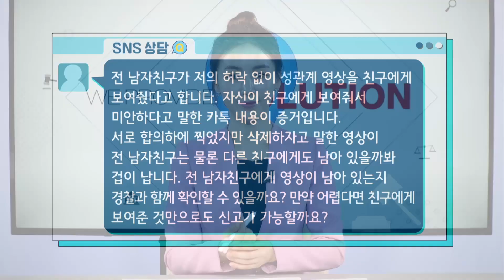성관계 영상을 유포한 전 남자친구, 고소는 어떻게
▲앵커= 법률방송 홈페이지를 통해 들어온 사연부터 전해드립니다.

▲상담자= 전 남자친구가 저의 허락없이 성관계 영상을 친구에게 보여줬다고 합니다. 자신이 친구에게 보여줘서 미안하다고 말한 카톡 내용이 증거입니다. 서로 합의 하에 찍었지만 삭제하자고 말한 영상이 전 남자친구는 물론 다른 친구에게도 남아있을 까봐 겁이 납니다. 전 남자친구에게 영상이 남아있는지 경찰과 함께 확인할 수 있을까요. 만약 어렵다면 친구에게 보여준 것만으로도 신고가 가능할까요.

▲앵커= 일단 성관계 영상을 다른 친구에게 보여준 전 남자친구 문제가 있어 보이는데요. 보여준 것만으로도 처벌이 될 것 같은데 실제론 어떻습니까.

▲최종인 변호사(법무법인 해랑)= 성폭력범죄 처벌 등에 관한 특례법 제14조를 보면 카메라나 그밖에 이와 유사한 장치를 이용해서 성적 욕망 또는 수치심을 유발할 수 있는 다른 사람의 신체를 동의하에 촬영한 경우에도 사후에 그 의사에 반해서 반포, 판매, 임대제공 또는 공공연하게 전시한 경우에 3년 이하의 징역 또는 500만원 이하의 벌금에 처하고 있거든요.

그래서 이제 그 당시에 동의하에 촬영한 영상이라고 하더라도 사후에 의사에 반해서 유포한 것이든 제공한 것이든 해당되기 때문에 결국엔 처벌이 되고 그렇기 때문에 고소도 가능하다고 생각할 수 있겠습니다.

▲앵커= 그리고 전 남자친구에게 자신과 관련된 영상이 내용이 남아있는지 확인하고 싶을 때, 고소하지 않고 확인할 수 있는 방법은 없을까요.

▲이승주 변호사(법률사무소 보민)= 사실 임의로 제출하지 않는 이상 형사상 압수수색 명령을 받아서 핸드폰을 압수해가지고 하는 방법 밖에 없어요.

물론 다 복원이 되진 않는데 대부분은 복원이 되요. PC도요. 고소를 하셔야죠.

고소해서 확보해서 처벌받게 해야죠.

▲앵커= 고소만이 방법이다. 만약에 동영상을 받아 본 전 남자친구의 친구가 그영상을 지우지 않고 가지고 있을 수도 있지 않겠습니까. 소지만으로 처벌 안 될까요.

▲최종인 변호사= 아동청소년의 경우엔 소지하는 경우에도 처벌하는 법규정이 있는데요. 단순 소지목적으로 가지고 있었던 것에 대해서는 처벌이 지금 되는 규정이 없습니다.

▲앵커= 전 남자친구가 한 사람이 아니라 혹시나 여러사람에게 영상을 보내줬을 수도 있지 않습니까. 이러면 어떤 처벌을 받게 되나요.

▲이승주 변호사= 금방 최 변호사님이 말씀하신 성폭법 14조에서 다 말씀 해주셨는데요. 3년 이하 징역 또는 500만원 이하 벌금에 처한다는 규정입니다.

여기서 반포라는 게 여러 사람에게 퍼뜨린다는 의미거든요. 그래서 같은 의미이기 때문에 이 정도 처벌을 받을 것 같습니다.

▲앵커= 혹시나 전 남자친구든 영상을 받은 전 남자친구의 친구든 이 영상을 음란 사이트에 올렸을 수도 있잖아요. 이럴 경우 가중처벌은 안 되나요.

▲최종인 변호사= 영리목적으로 게시한 경우 7년 이하의 징역으로 가중처벌을 받습니다. 올려진 영상같은 경우는 관리자나 사이트 운영자에게 삭제요청을 하시면 됩니다.

요즘에는 그런 업이 있다고 해요. 디지털 장의사라는 것이요. 내가 진짜 원하지 않는 자료, 나에 대한 개인정보 같은 것들이 인터넷에 돌아다니는 것들을 완전히 뒤져서 삭제해 주는 것도 있다고 하니까 그런 도움을 받으시는 것도 좋겠습니다.

▲앵커= 네. 이런 방법도 참고로 알아두시면 좋겠네요.